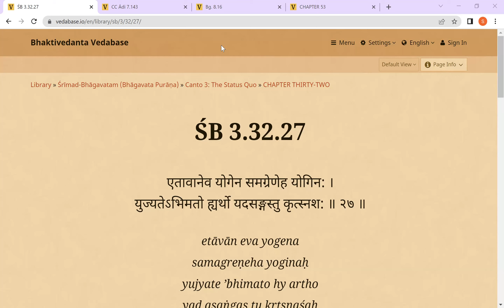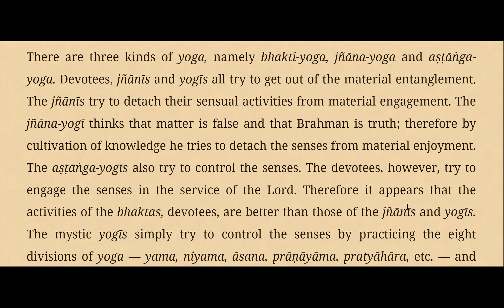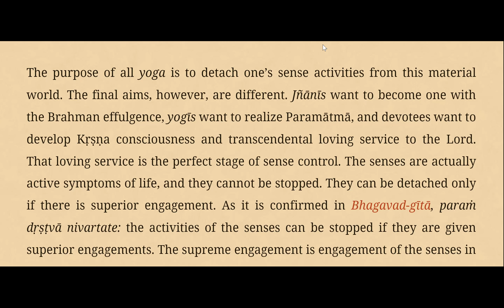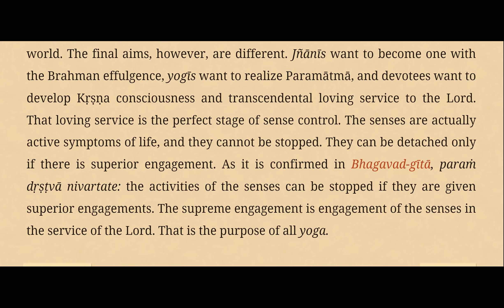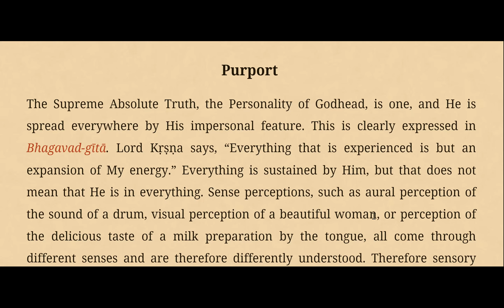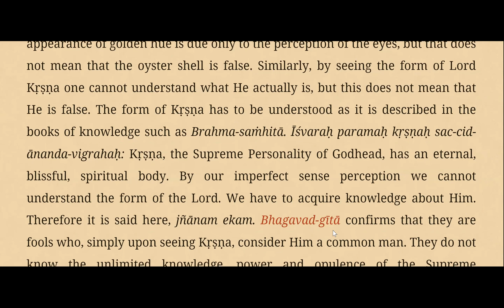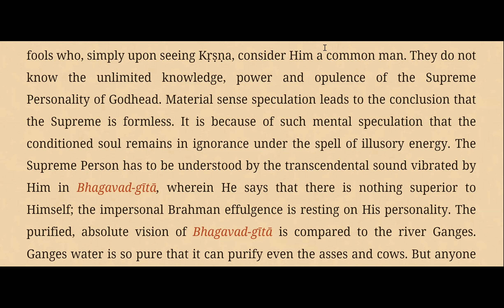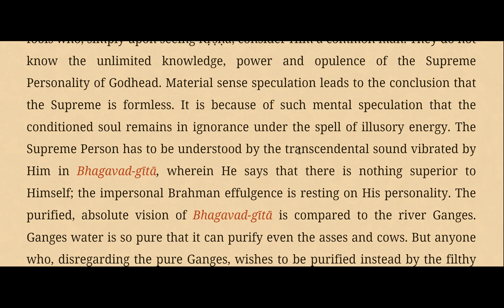Srimad Bhagavatam C3-32 (27-28) || 15AUG 22